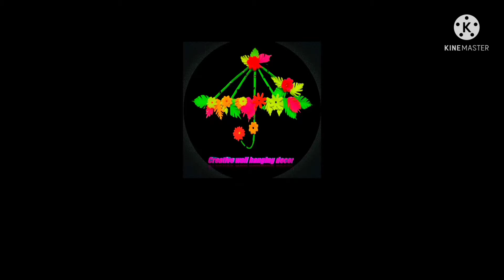Easy Eid Mubarak craft Idea |DIY Ramadan Craft | Ramadan Craft with paper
Hii ! Welcome to my "Ramadan paper craft " Eid special video.From here You can make beautiful Eid decoration at home .